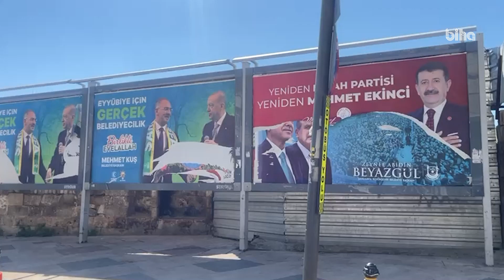Şanlıurfa'da siyasi afiş savaşı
Şanlıurfa, tarihinin en fazla siyasi afişine ev sahipliği yapıyor. Kentin dört bir yanındaki bilboardlar başta olmak üzere binalarda, iş yerlerinde, araçlarda hatta tepelerin yamaçlarında bile seçim afişi görmek mümkün. Ancak bilboarddakiler sık sık parçalanıyor, yol güzergahlarındakiler de ya koparılıyor ya da üzerine siyasi rakibin afişi asılıyor.